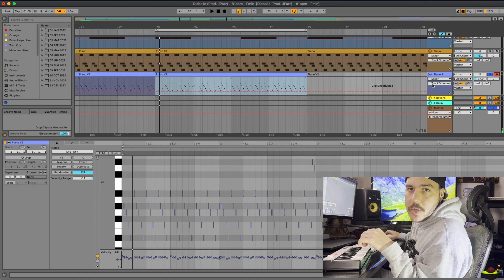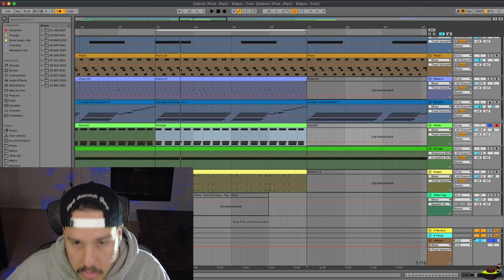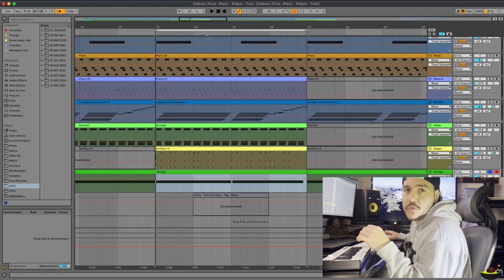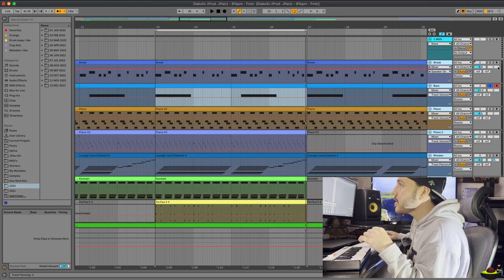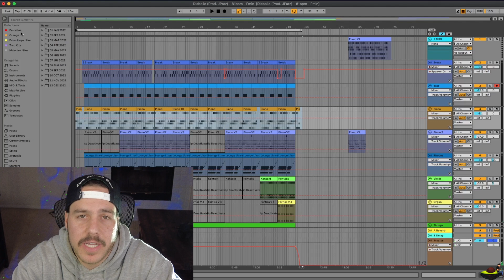How To Make Boom Bap Beats WITHOUT SAMPLES! - Ableton Tutorial *2022*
How to make a grimy boom bap type beat without using any samples. In this video I'm making a dope sample free boom bap beat in Ableton Live 11. Learning how to make old school boom bap beats without samples doesn't need to be a challenge. You just need to study the instruments and aesthetic that you want to achieve. I recorded this video to show you that it can actually be quite simple to come up with a dope Jadakiss and Benny the Butcher style hip hop type beat if you follow my simple tutorial in Ableton Live 11.

In this tutorial I go over how you can successfully create an ill piano sample and instrumental for rappers similar to Jadakiss and Benny the Butcher. I also touch on how to arrange and layer instruments to make your beats more interesting. Studying songs is a great way to achieve the original boom bap style in your beats similar to what rap groups like The Lox and Griselda might rap over. I think anyone from Griselda or The Lox would bar up on this hard boom bap type beat instrumental.

Although this beat was created in Ableton Live 11 you can use the same methods and ideas in any DAW. Including Maschine, Akai MPC, Logic, Pro Tools, FL Studio and literally any other program you can think of. Hip Hop is Hip Hop no matter how it is created!

Connect with ya boi!
Time Stamps:
00:00 Intro
00:13 Preview the Beat
00:28 Piano
00:58 Piano 2
01:19 Rhodes
01:44 Violin
02:03 Organ
02:31 Strings
03:07 Drums
03:36 Bass
04:42 How to Arrange a Boom Bap Beat
06:16 Outro